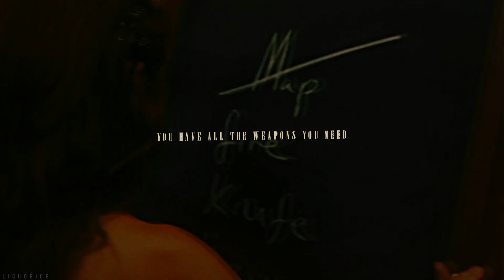Baby Doll [Sucker Punch] | Fight